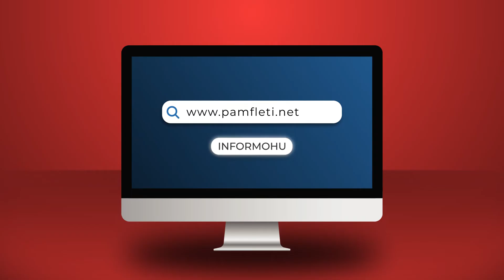Lindita Nikolla nuk e njeh krizën; 282 milionë lekë për kondicionerët e deputetëve